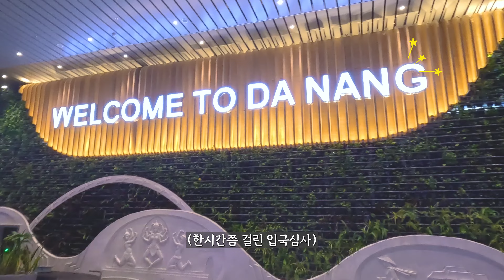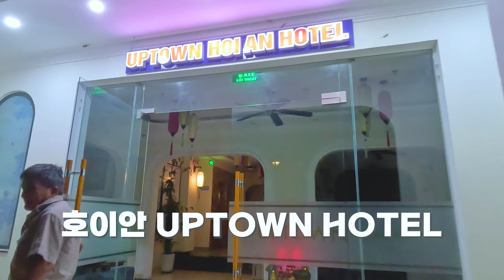🇻🇳 다낭•호이안 여행 vlog | 남자 넷의 너무 시끄러운 베트남 4박5일 EP1 | 호이안 가성비 호텔 추천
안녕하세요,
친구들과 함께 다낭에 다녀온 브이로그입니다
시끄러워도 이뿌게 봐주세요;;;;;

촬영 : 고프로 11
편집 : 프리미어 프로